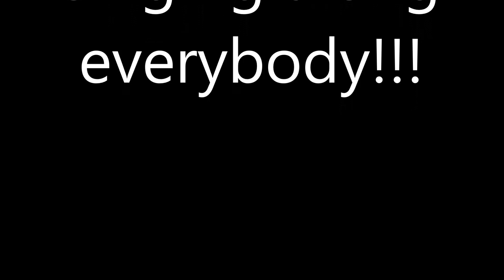Redland Bombers theme song (Lyrics)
Redland Bombers in Sing-A-Long style. The same club song from Essendon. This is for the Redland City fans.